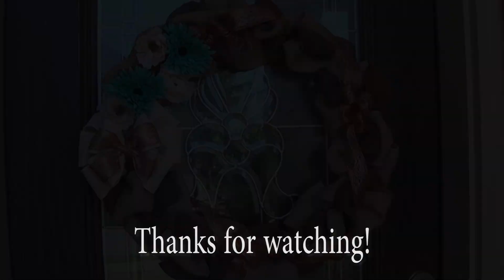How to make a cute Burlap Wreath with two colors (or three). Autumn DIY decoration!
This cute burlap wreath is easy and fast to make. It's a cute decoration you can do yourself.
All items are easily found at a local craft store.